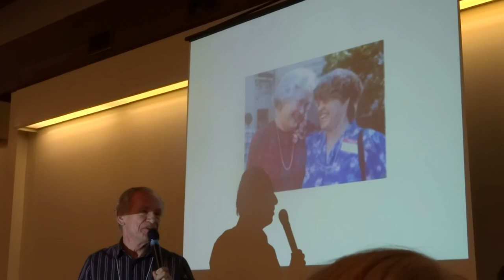Peter Nyikos on Mary Ellen Rudin 2014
Peter Nyikos speaking about Mary Ellen Rudin during the 2014 Spring Topology and Dynamics Conference.